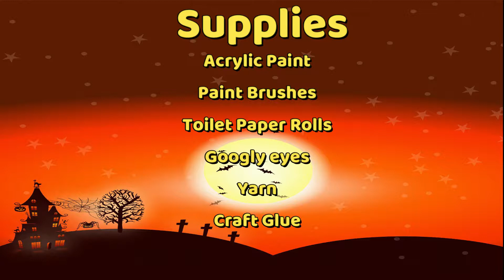Toilet Paper Monster Buddies easy Halloween Craft!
Hello Little Ghouls! for day 21 of Keep It sunny's 31 Days of Halloween we are making these cute Toilet Paper Roll Monster buddies! You can make them into anything you want. Pumpkins?Ghosts? Vampires? You decide!

Happy Halloween!
Supplies:
Toilet Paper rolls
Paint
Paint Brushes
Yarn
Glue
Googly Eyes